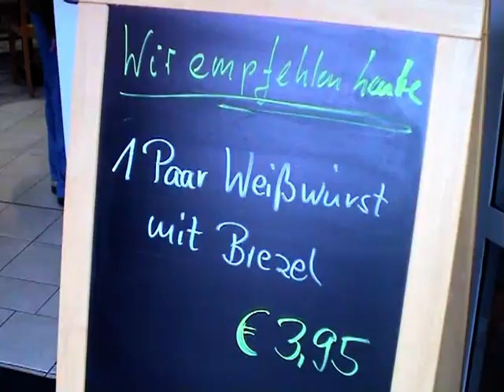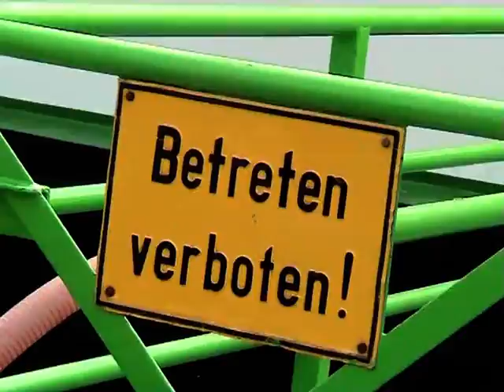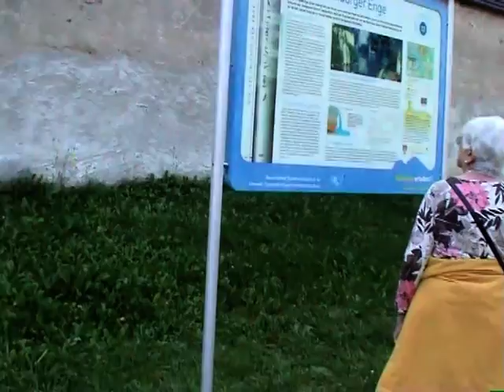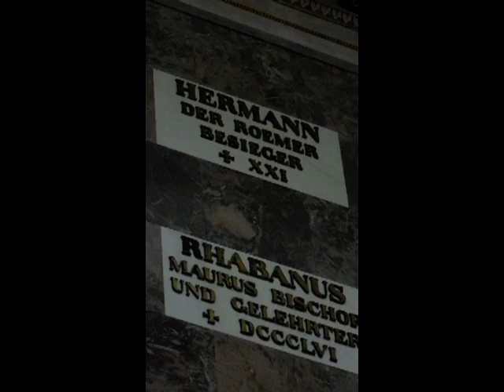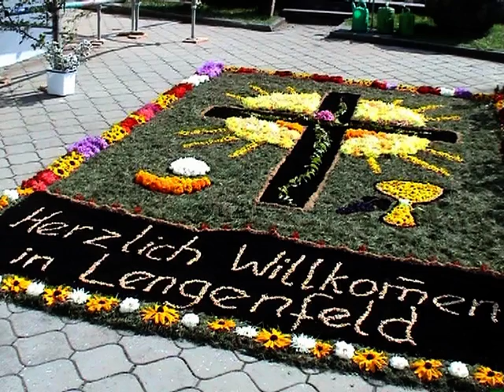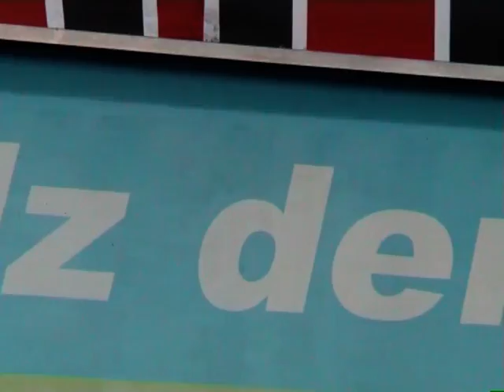2009 - Mannheim-Wallstadt - Chorgemeinschaft in Regensburg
Die Chorgemeinschaft Liederkranz + Germania Mannheim-Wallstadt machen eine tolle Sängerreise nach Regensburg
Mit schönem Wetter, guter Stimmung und herzlichem Gesang